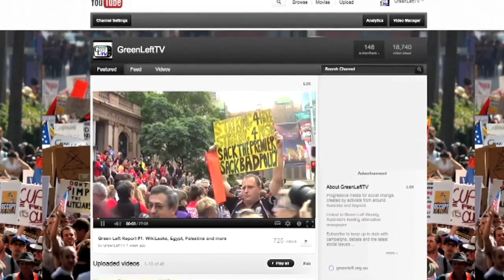Green Left TV - Media for the 99%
Support Green Left TV to take on the media of the corporate rich. Watch it, share it, film it. and help us raise $60,000 to get Green Left TV on it's feet and covering the struggles for change across Australia and globally.

or Freecall: 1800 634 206